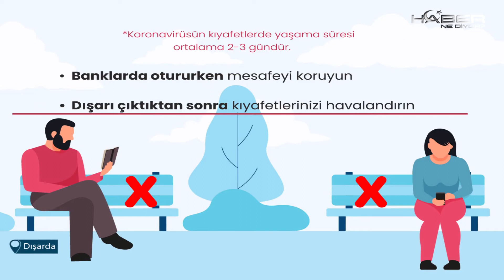Kontrollü Sosyal Hayatta Nelere Dikkat Etmeli?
Koronavirüs (Kovid-19) ile mücadele döneminde Türkiye 11 Mayıs’tan itibaren ‘Kontrollü Sosyal Hayata’ geçiş yaptı. Peki, bu dönemde ne yapmalı ne yapmamalı sizler için videomuz da derledik.

Videomuzu beğenip kanalımıza üye olmayı unutmayın lütfen :)  İyi seyirler…

Bizleri habernediyor.com haber sitemizden de takip edebilirsiniz.